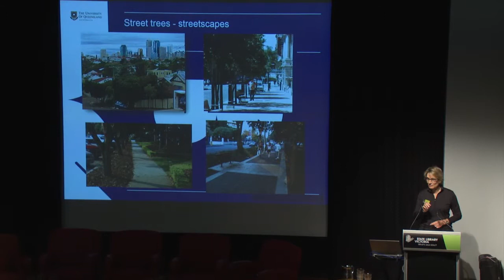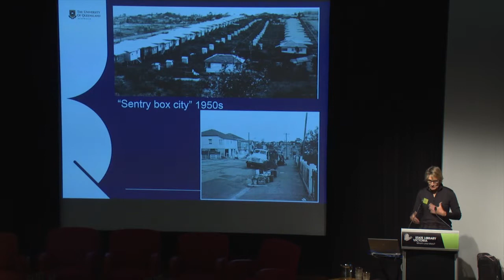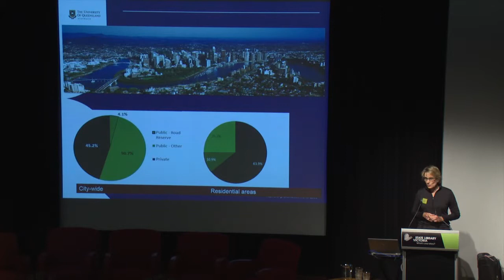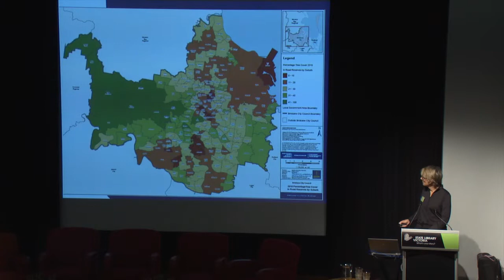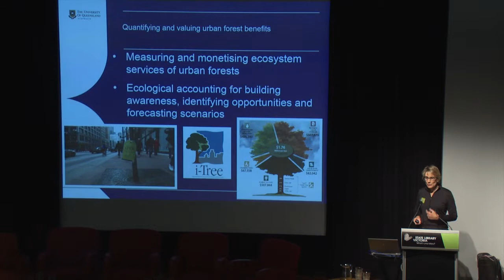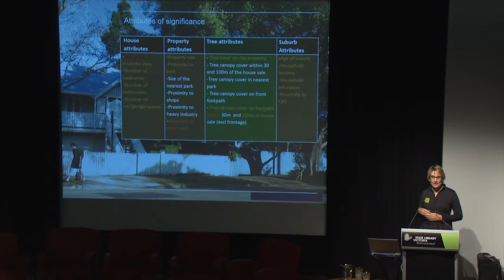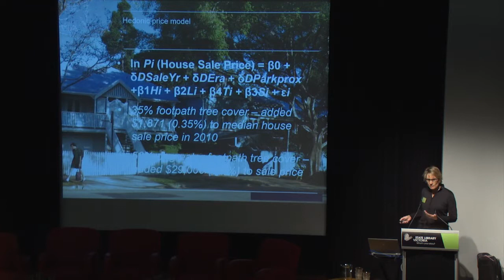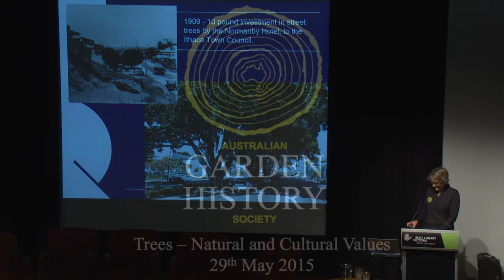AGHS Presentation 02 Lyndal Plant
On Friday 29 May 2015, the Victorian Branch of the AGHS held a full day forum; Trees – Natural & Cultural Values, at the State Library of Victoria. Ten esteemed professionals presented a variety of papers addressing the topic with a mixture of academic research, historical perspectives and ideas in which to address concepts and ideas of future directions in the management of trees.
Lyndal Plant (University of Queensland)
Justifying investments in leafy streets of today and tomorrow - the business case based on property value benefits